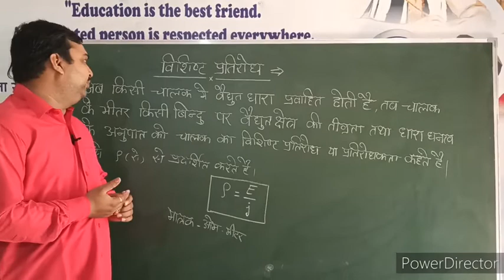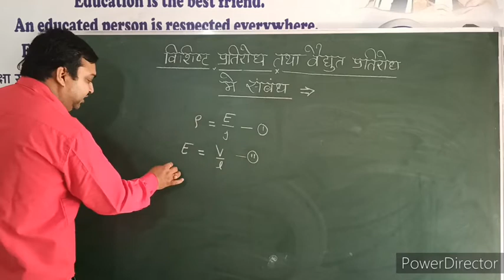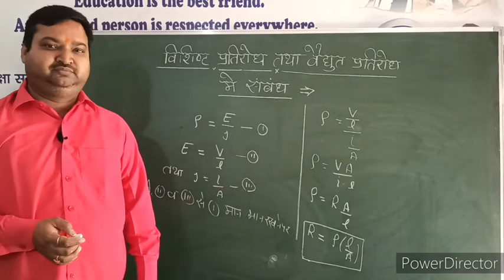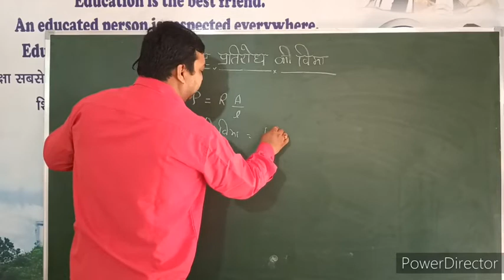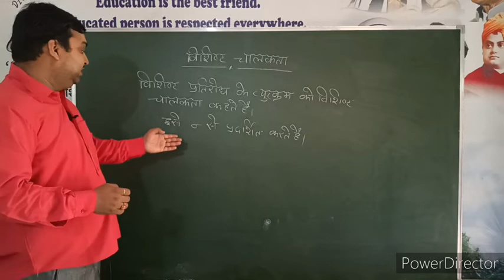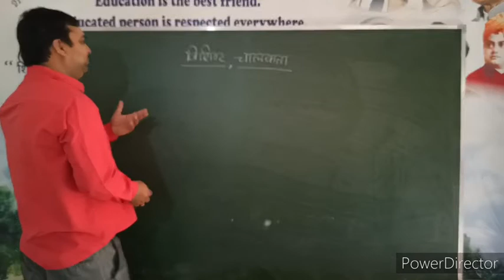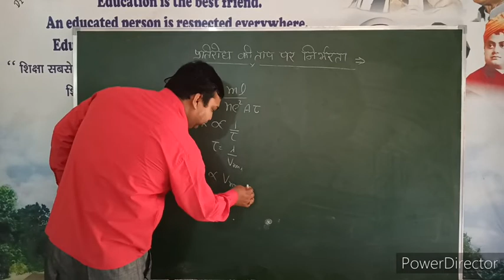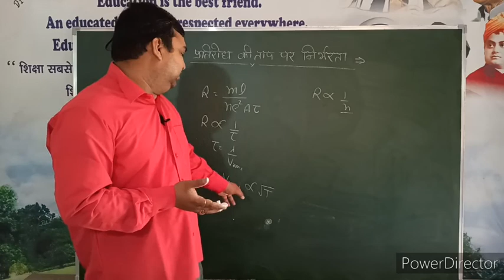वैधुत चालन | physics | class-12 | lecture-4 | By-Abhay sir